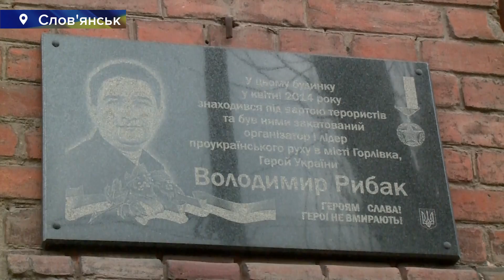Юлія Тимошенко у Донецькій та Луганській обл. 17-18 березня 2019 р.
Юлія Тимошенко 17 і 18 березня 2019 року відвідала Донецьку та Луганську області в межах всеукраїнського туру. Вона провела 10-тисячну зустріч із людьми у Сєвєродонецьку, зустріч із переселенцями у Святогірську, мітинг у Слов’янську. Повернути мир, відродити Донбас, захистити переселенців - такі завдання кандидат на пост Президента України Юлія Тимошенко ставить собі як пріоритетні.